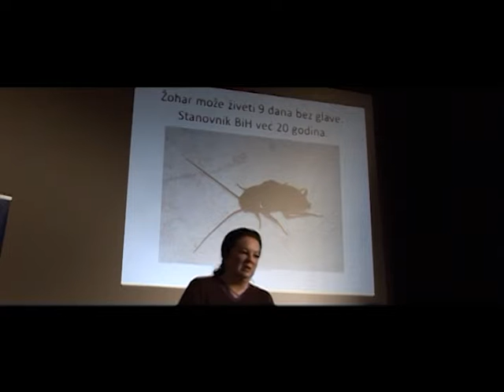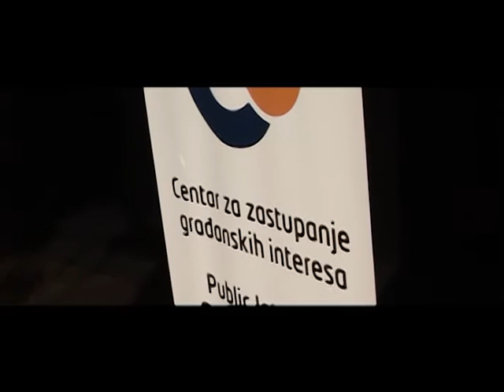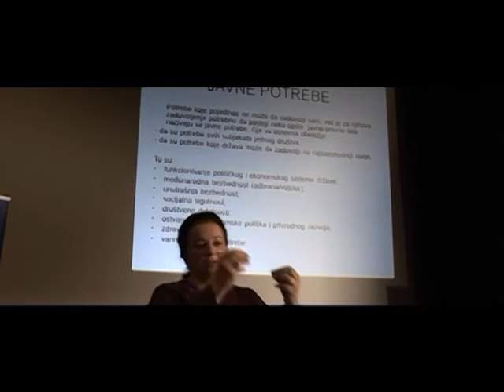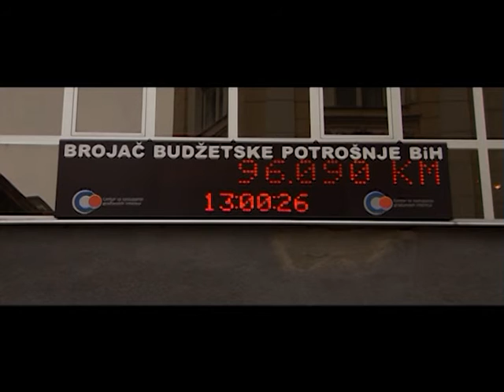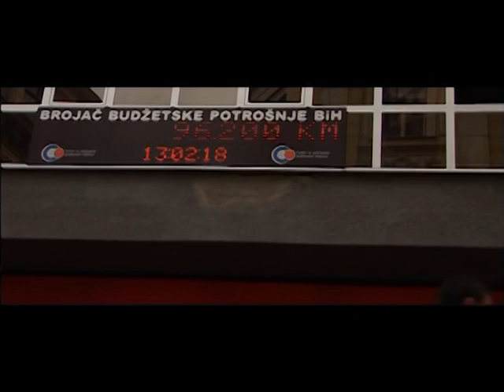Hayd u park 107 - Ko nas šiša!?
Raspodjela budžetskih sredstava, Svetlana Cenić

Sarajevo 2012